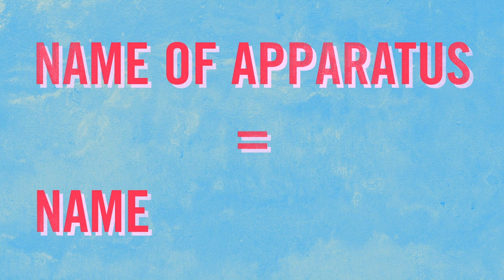A, B, Circus! | Episode 5 | History of Aerial Acrobatics | Cirque du Soleil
History of Aerial Acrobatics
We have all had the dream of flying through the air, but our CirqueduSoleil aerialists make that dream a reality every night.
On this episode of A, B, Circus! soar through the history of aerial acrobatics!